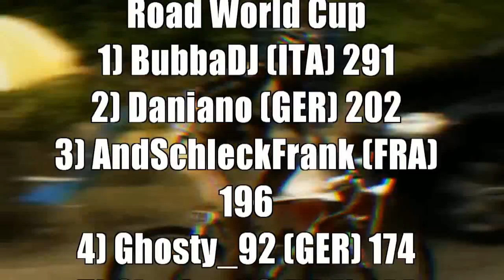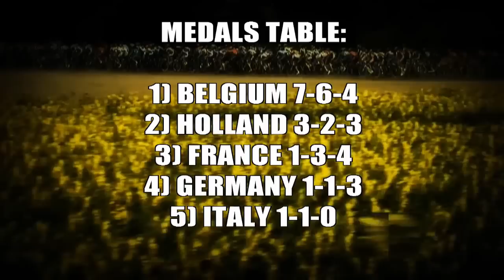Cycling Manager World Cup 2011 Final Results!!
Official Pro Cycling Manager World Cup Online 2011.

In Road Italy Wins With BubbaDJ. Bobja, Belgium and Holland dominates Track World Cup and Medal Table.